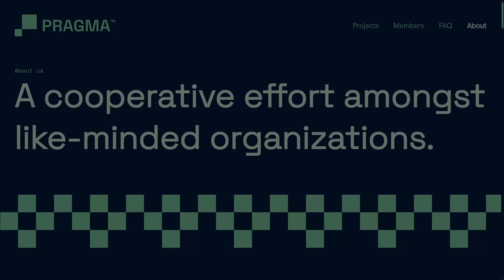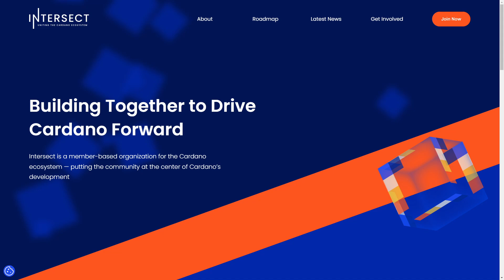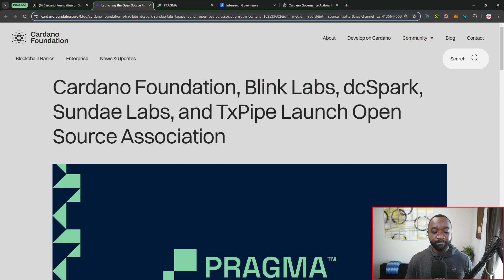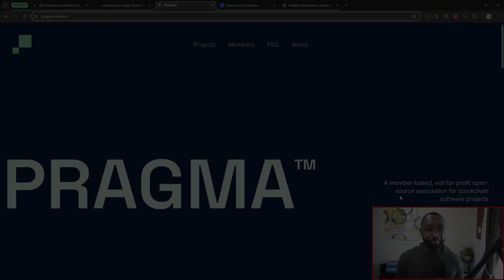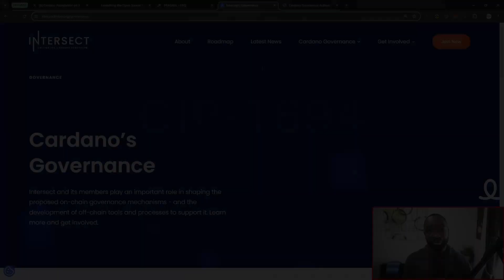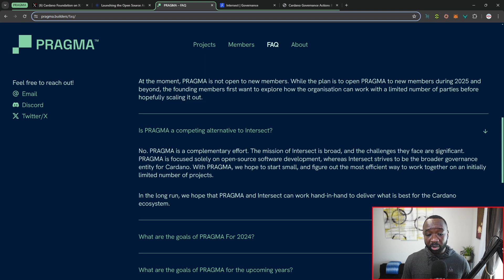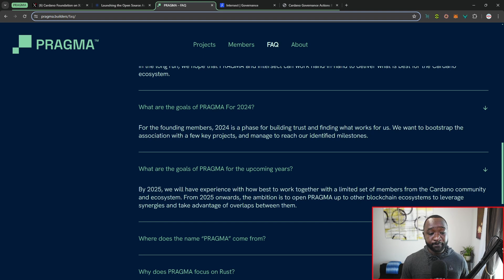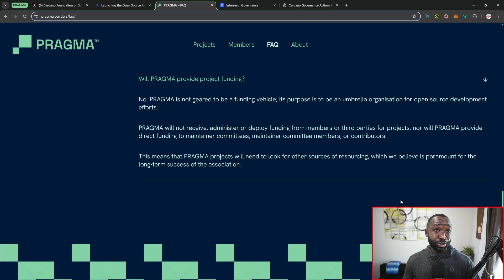Cardano Foundation Launches NEW Organization! This Is BIG...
PRAGMA aims to foster an alternative open-source ecosystem for Cardano and beyond. We are a team of passionate software engineers from various backgrounds who build open-source tools for developers aiming for mass adoption.

The Cardano Foundation sees the advancement of open source technologies as an important step towards a sustainable and robust Cardano ecosystem. An open source approach facilitates the creation of technologies that meet specific enterprise needs, while supporting the community by ensuring an egalitarian, innovative space that allows all developers to build upon and improve tools for the future of the network.

PRAGMA’s initial primary goal is to foster an open-source ecosystem for Cardano by hosting existing projects and helping them to thrive. It also aims to facilitate the development and emergence of new meaningful tools where needed. In the long term, the goal is for the association to become a home to any blockchain-related open-source projects.

Video Content
00:00 - Intro
01:51 - PRAGMA Explained
04:33 - PRAGMA vs Intersect
05:49 - PRAGMA FAQ